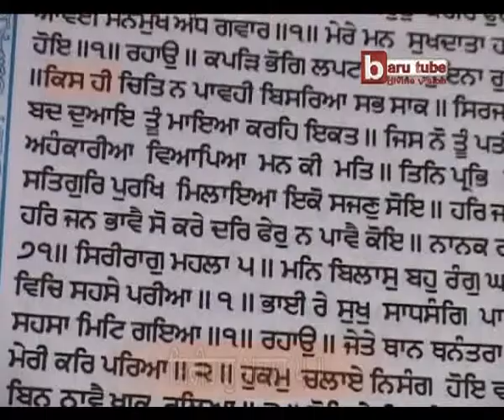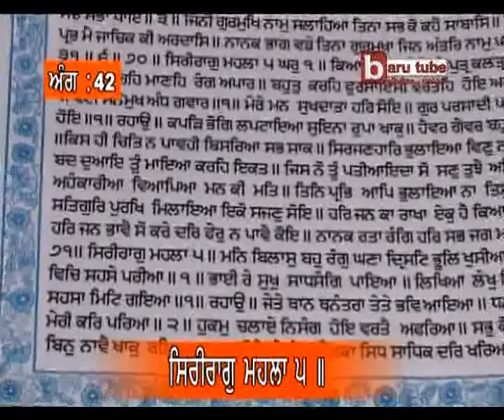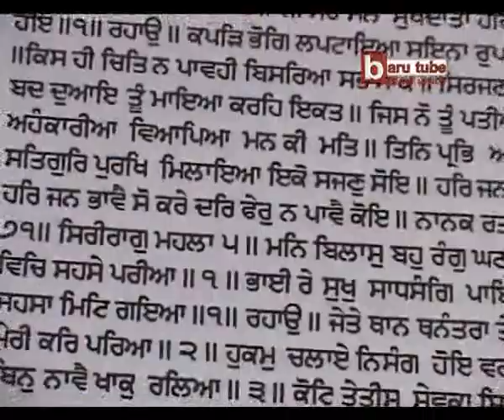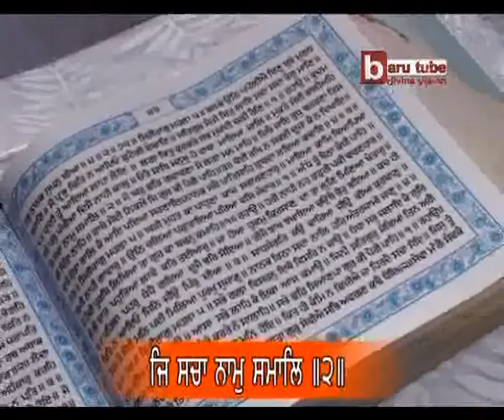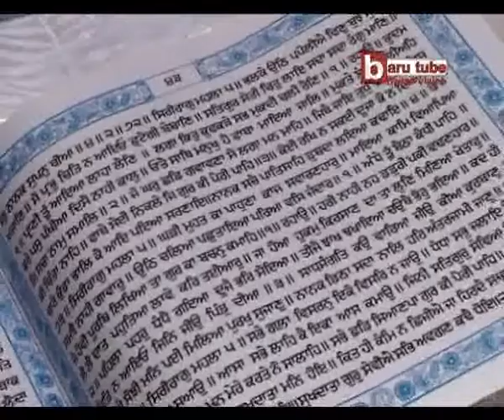EP-33: Anahad Bani Sehaj Path with Tanti Saaz - Ang 42 to 43 - Akal Academy Baru Sahib